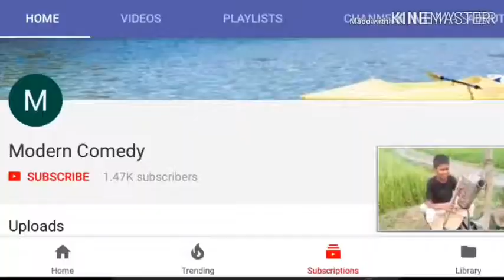খোকন পাগলার কেরাম খেলা এক হি ডে বোর্ড গেম ভিডিওটি অবশ্যই দেখবেন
modern_ comedy
mizanur Rahman